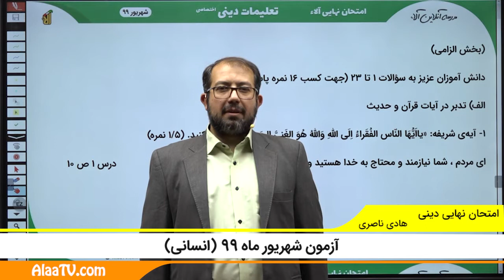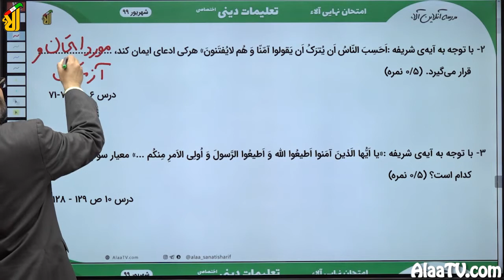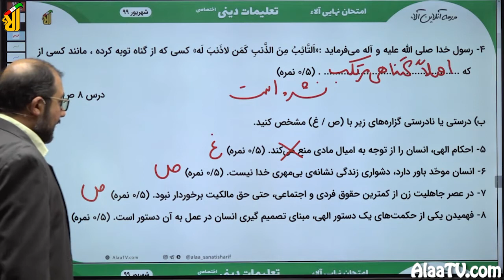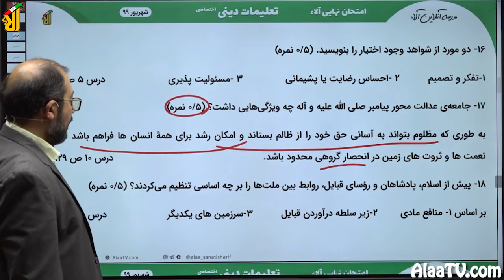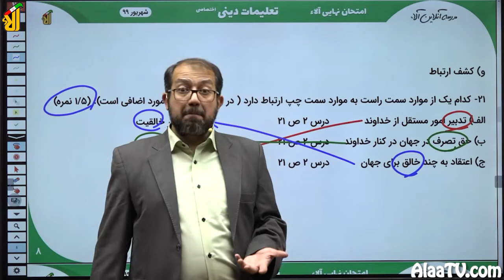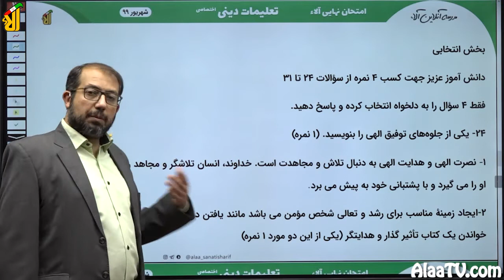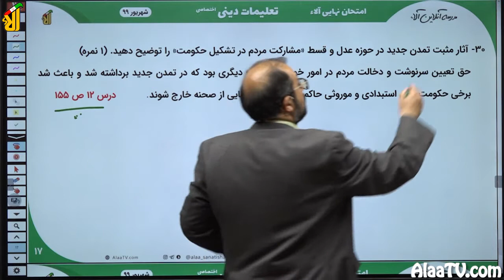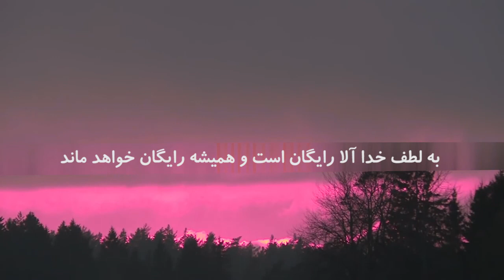فیلم جلسه 2 - آزمون شهریور ماه 99 (انسانی)، حل و بررسی سوال 1 تا 31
آزمون شهریور ماه 99 (انسانی)، حل و بررسی سوال 1 تا 31